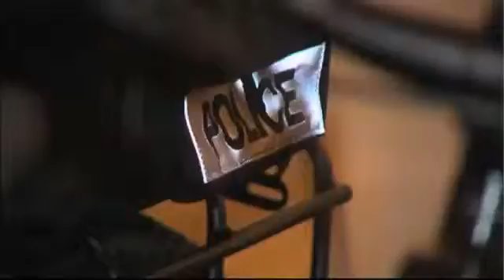Press Out Domestic Violence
The tenth annual Press Out Domestic Violence fundraiser was Thursday.

Doctors nurses and other hospital staff are in a bench press competition.

This event is a fundraiser to support area agencies dedicted to helping victims of domestic abuse.

Over the past 9 years the University of Tennessee College of Medicine event has raised more than $14,000.